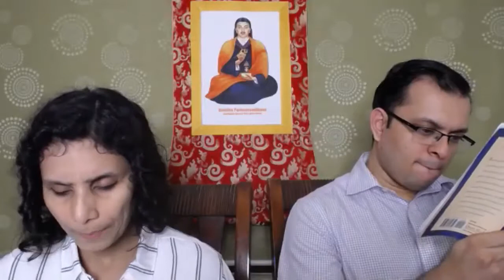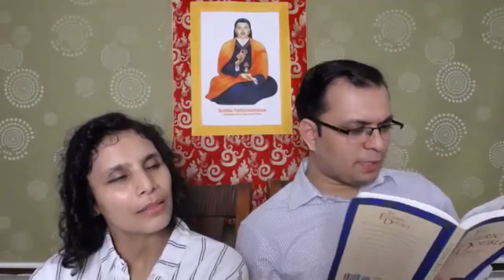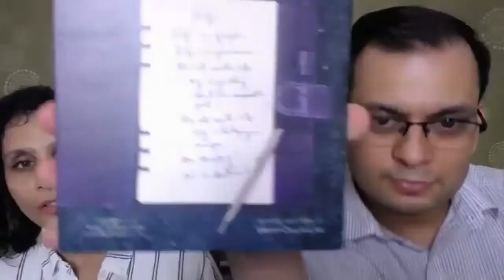Etheric Double Chapter 23 continues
Chapter 23, part 3 and it more than half way done.